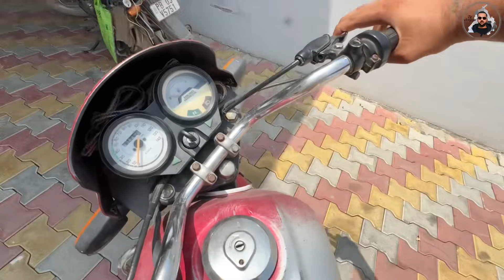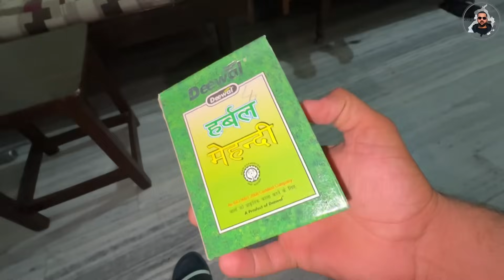॥Apni car v thane lavage nal ohna da truck v laggu👍🏻॥Rakhdia banan lyi gye taju de nanke🍁॥